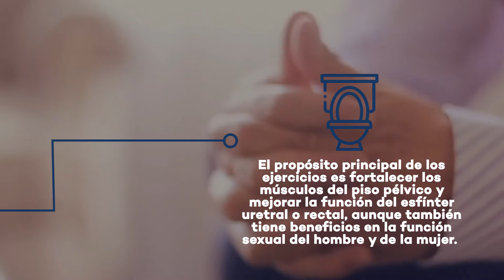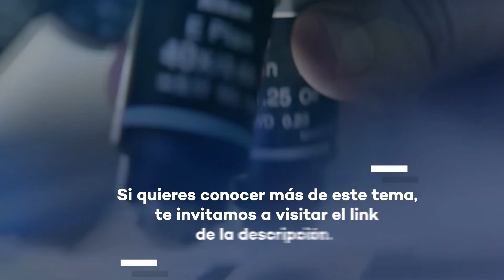¿Sabes qué son los ejercicios de Kegel?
👨‍⚕️¿Con ejercicios puedes mejorar tu función sexual? Si, se trata de los ejercicios de Kegel. Mira este vídeo y descubre de qué se trata.